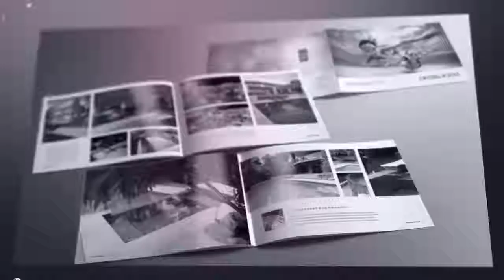ShkodraWeb Web & Video Graphic Design...provoni profesionalizmin!